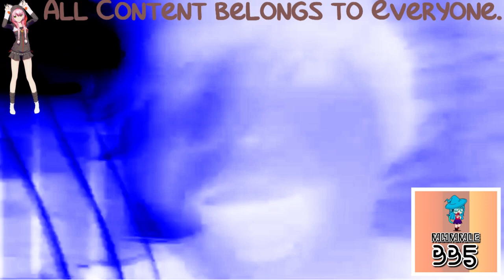(REQUESTED) Greatest Freakout Ever In Videoup V1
Requested by: TBLE333 // Pingu Productions